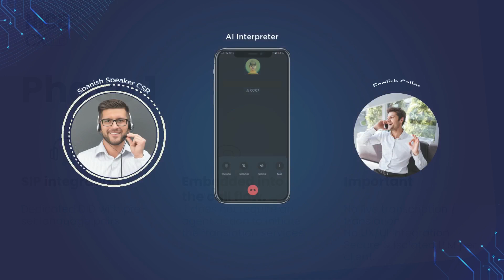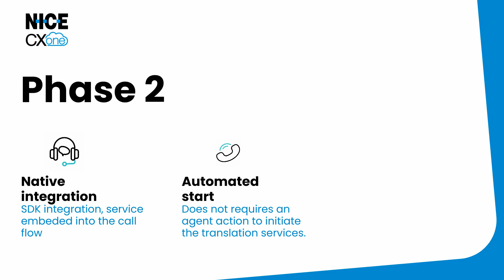AI-Powered Voice Translator | SmartSpeak by NICE CXone Mpower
SmartSpeak: Your AI-Powered Solution for Real-Time Multilingual Voice Communication. This video demo showcases the power of SmartSpeak by NICE CXone Mpower, featuring cutting-edge AI language translation for voice and real-time voice translation.

See how our accent translation software enables nuanced global conversations, complemented by advanced noise cancellation. Learn how our multilingual voice AI and AI for multilingual support deliver exceptional voice AI for global customer service.

✨ In this video, you'll discover:
• How real-time voice translation enables global conversations
• The power of AI for accent translation and multilingual support
• Advanced voice AI with built-in noise cancellation
• A closer look at CXone Mpower’s SmartSpeak in action

Explore how SmartSpeak makes multilingual support simple, scalable, and seamless.